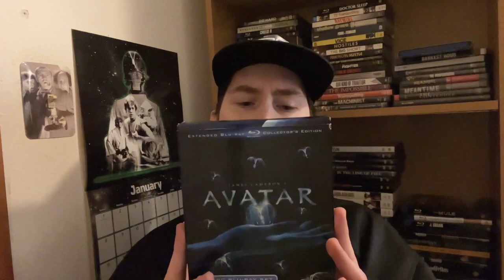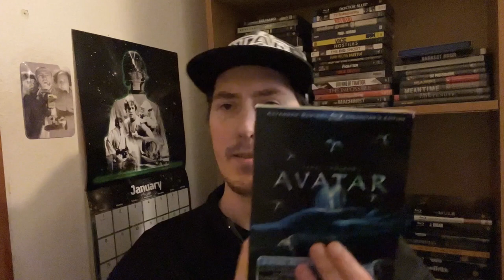Film Talk: Episode 357- Avatar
Today I'm talking about the 2009 film Avatar, written and directed by James Cameron and starring Sam Worthington, Zoë Saldana and Sigourney Weaver.